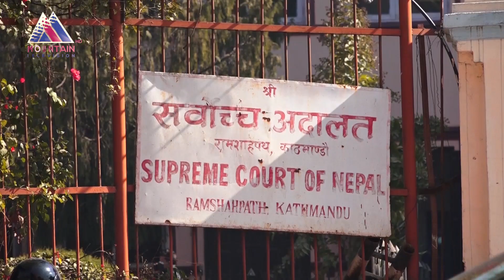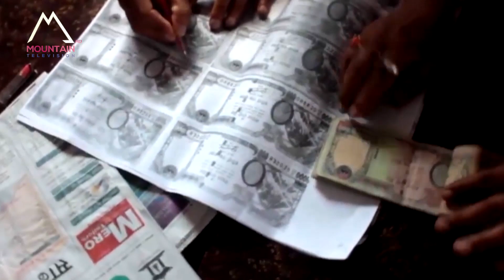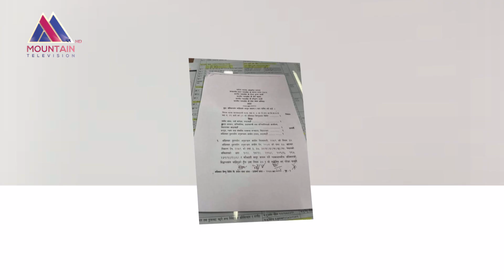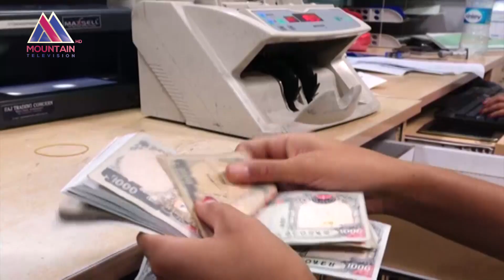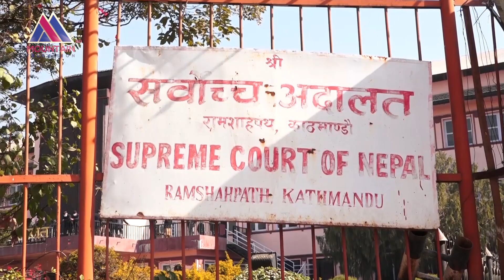सर्वोच्चको एउटा फैसला जस्ले भ्रष्टाचारीलाई नै छाडा छाडिदियो | Mountain TV